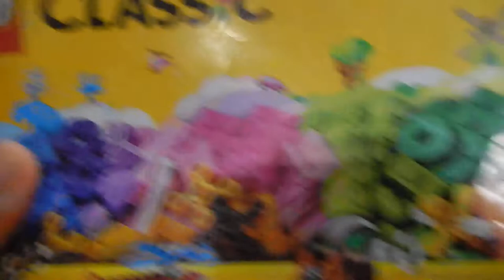¿CÓMO FUNCIONABAN LOS MOLINOS DE VIENTO? - Explicación con LEGO® | HomeSchool con Josías (4ā 1m)